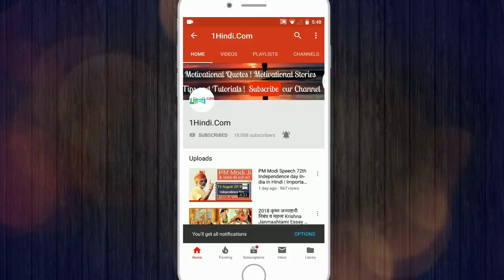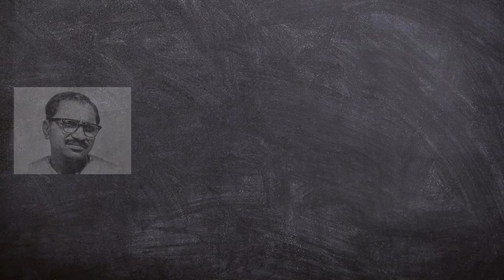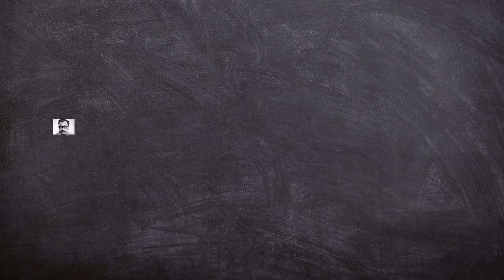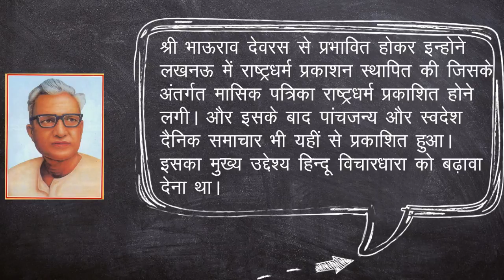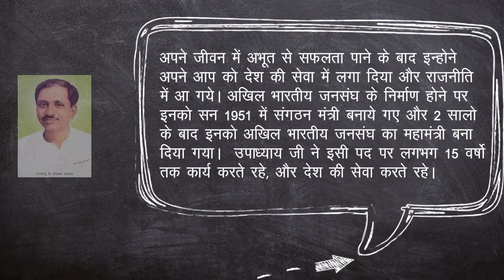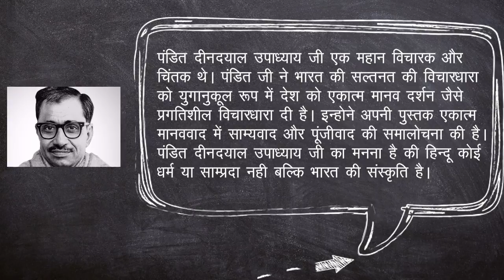Pandit Deendayal Upadhyay Biography in Hindi पंडित दीनदयाल उपाध्याय का जीवन परिचय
इस विडियो में हमने पंडित दीनदयाल उपाध्याय की जीवनी Pandit Deendayal Upadhyay Biography in Hindi के विषय में बताया है !

पंडित दीनदयाल उपाध्याय जी भारत राष्ट्र के सच्चे और प्रहरी राष्ट्रभक्त थे और ये अपनी बातों से भारतियों को प्रेरणा देते थे। राष्ट्र की सेवा के लिए उपाध्याय जी हमेशा तत्पर रहते थे। उनका केवल एक ही उद्देश्य था कि वो अपने वतन की समाजिक, राजनितिक, आर्थिक और शिक्षा के क्षेत्र को ऊचाईयों तक ले जा सके अपने देश का नाम रोशन कर सके।

पोस्ट में पढ़ें
पंडित दीनदयाल उपाध्याय का जीवन परिचय Pandit Deendayal Upadhyay Life History in Hindi

Music Used
Surrender -YouTube Free Audio